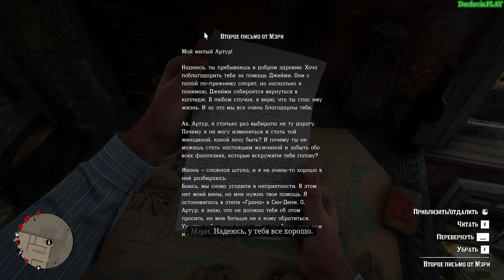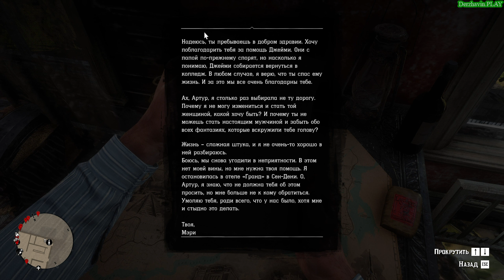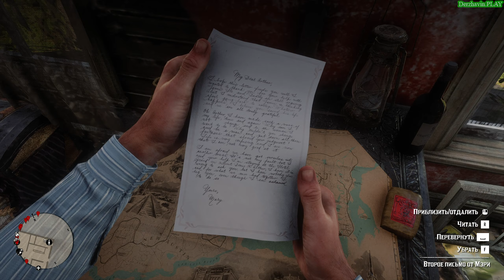Прохождение RDR 2 на 100% - Миссия 56: Отцовство и другие мечты - часть 1 (Глава 4 - Сен-Дени)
► Видео 18+
► Тайм-коды:

► Другие прохождения игр:
2. Прохождение GTA London 1969
3. Прохождение GTA London 1961
5. Прохождение GTA 3 на 100%
6. Прохождение GTA Vice City на 100%
7. Прохождение GTA Advance на 100%
8. Прохождение GTA Liberty City Stories на 100% (PSP)
9. Прохождение GTA Vice City Stories на 100% (PSP)
10. Прохождение GTA Chinatown Wars на 100% (PSP)
11. Прохождение GTA San Andreas на 100%
12. Прохождение GTA 4 на 100%
13. Прохождение GTA 4 - TLaD на 100%
14. Прохождение GTA 4 - TBoGT на 100%
16. Прохождение GTA 5 на 100%
18. Прохождение Bully: Scholarship Edition на 100%
19. Прохождение RDR 2 на 100%